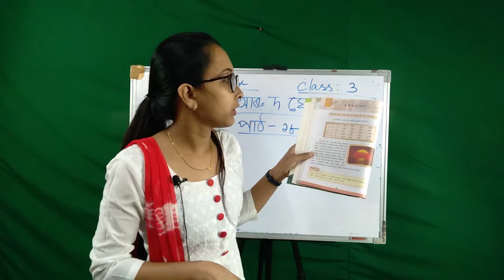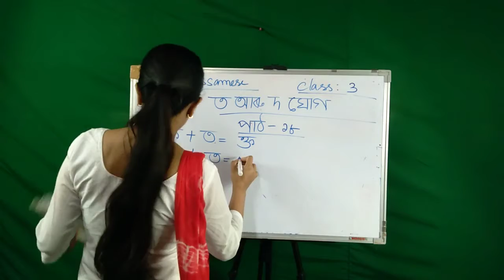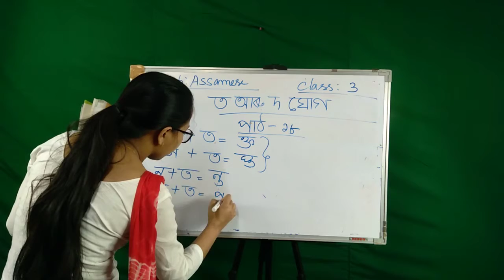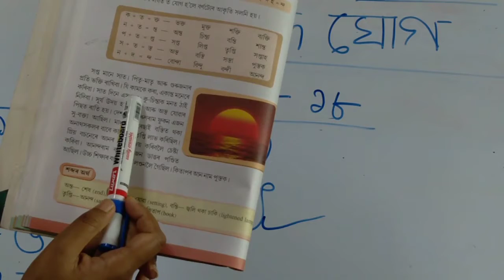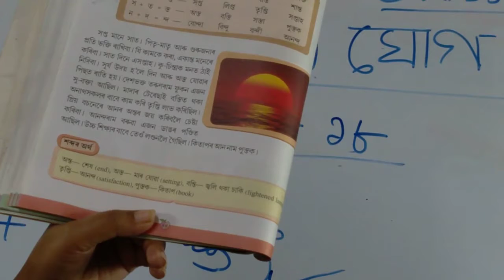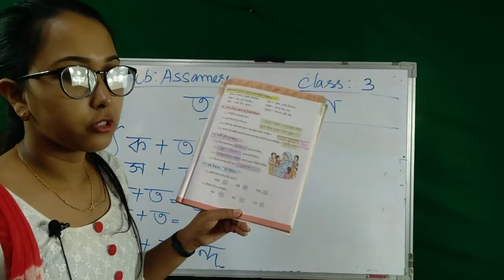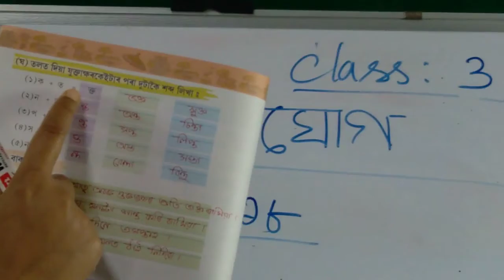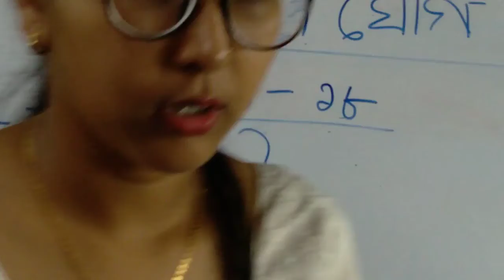Class III | Assamese | পাঠ:১৮ ত আৰু দ যোগ | JJGA Edu-World